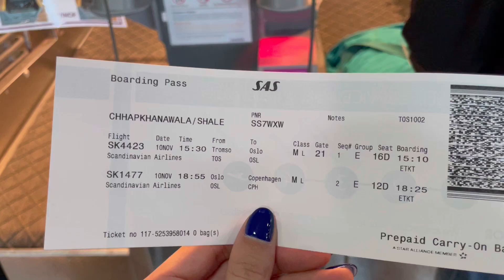Surprise trip post getting engaged 🛫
After the most amazing trip swimming with the Orcas and seeing the northern lights in Norway I thought we were going back home, but little did I know my cute fiancé had planned a whole trip for us! I didn’t know where we were going each time until I got my boarding pass.